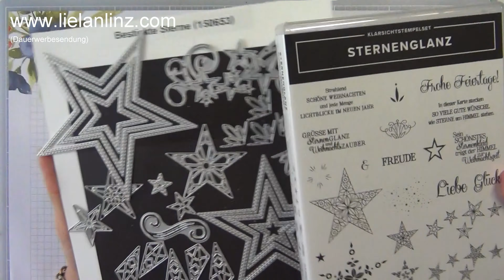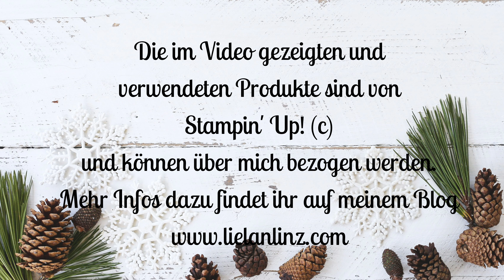Herbst-Winter 2019 Tag 3: Stern-Anhänger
Tag 3 der Serie Herbst-Winter mit Stampin' Up! 2019
Heute werkeln wir gemeinsam einen Sternanhänger, für den Weihnachtsbaum oder als Geschenkanhänger

🌷 𝓛𝓲𝓮𝓵𝓪𝓷𝓛𝓲𝓷𝔃 - 𝓐𝓶𝓪𝔃𝓸𝓷 𝓕𝓪𝓿𝓸𝓻𝓲𝓽𝓮𝓷 🌷
Sizzix Sidekick *)
Needle Flasche 30 ml *)
Aufrauh-Werkzeug (Distress Tool) *)
Fiskars Handstanze großer Kreis *)
selbstklebende Magnete *)
Crop a dile *)
Stoffschere Gold *)